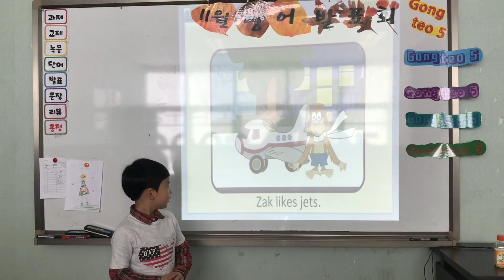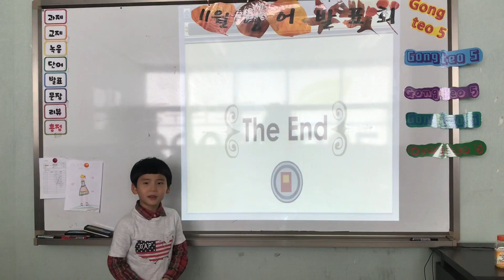반송 5센터 11월 발표회 이대경